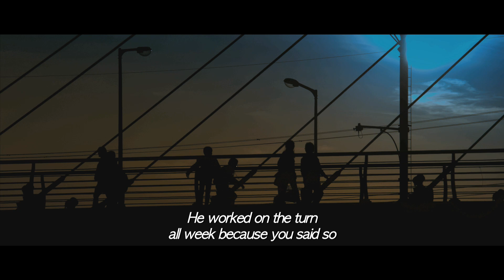A WONDERFUL MOMENT - Official Int'l Main Trailer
A WONDERFUL MOMENT (마이 리틀 히어로)

Director: KIM Sung-hoon

Cast: KIM Rae-won, JO An, JI Dae-han

[Drama]